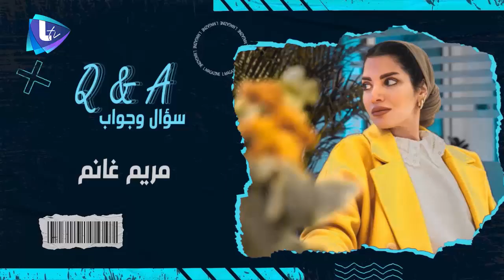لقاء مع مريم غانم .. تجربة متفرّدة لعالم العمارة والتصميم الداخلي